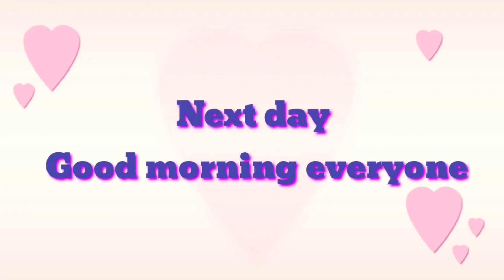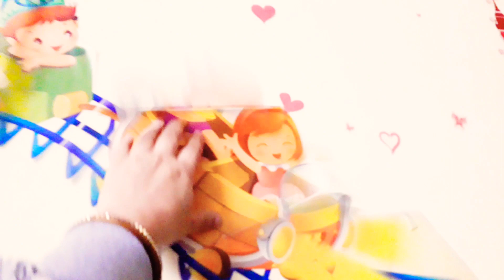Krishna wall sticker ||Main Apne Mandir ko kaise decorate Kiya||wall sticker kaise lagaye